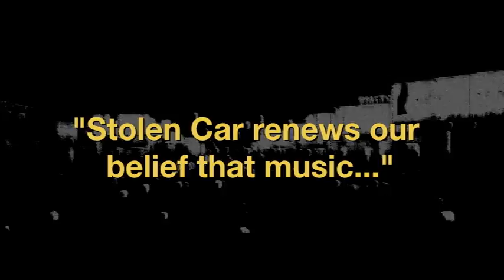Certain General - Stolen Car album trailer (OFFICIAL VIDEO)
Promotional video for Certain General's "Stolen Car" CD released 2010. Thanks to Joly at punkcast, Eugene Merinov, and Nikolitsa Boutieros for the use of their video footage and photographs.